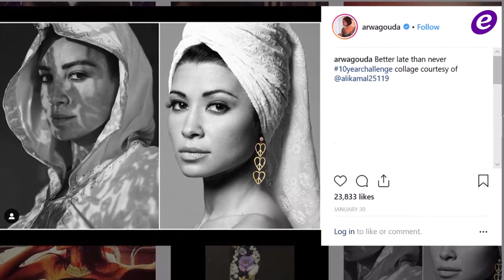أروى جودة:نادين نسيب نجيم أجمل إمرأة..وماذا عن موقفها حول قضية خالد يوسف؟